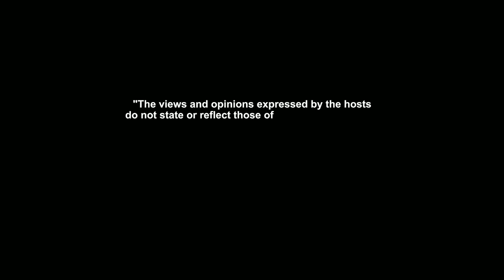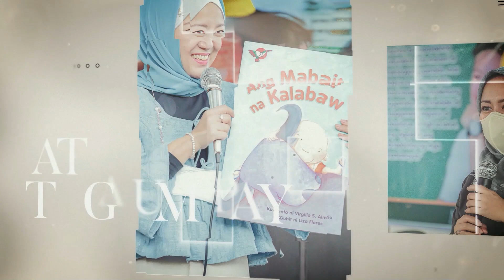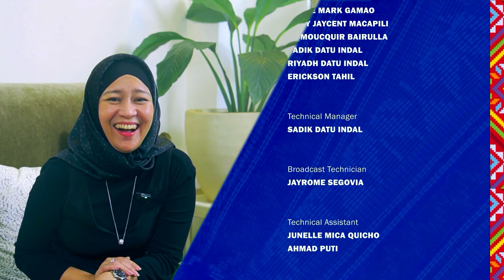VIDAsabela 2023 Ep. 16 | Salome Abarquez Part II